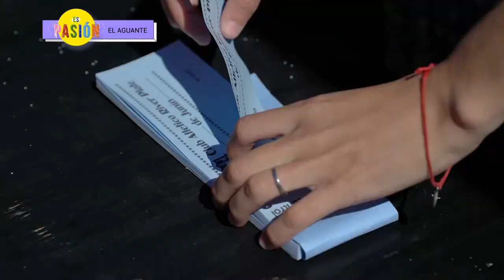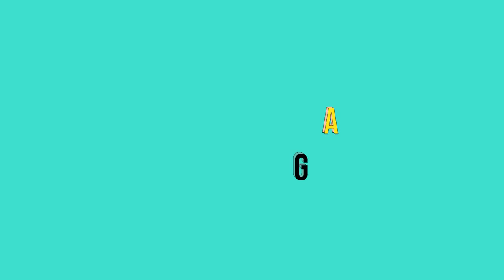Es Pasión - Programa 06